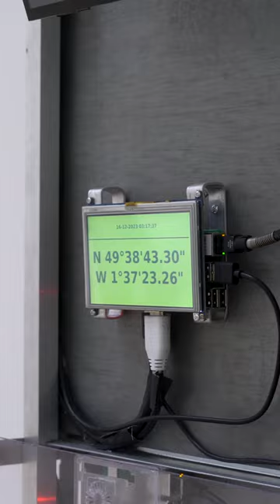IN CONVERSATION WITH / Interview avec LUDOVIC DELALANDE / by TCQVAR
↘ LUDOVIC DELALANDE, @FondationLouisVuitton

Entretien avec Ludovic Delalande, commissaire d’exposition à la Fondation Louis Vuitton, qui a développé avec Claire Staebler dès avril 2018 et dorénavant avec Claudia Buizza, le programme Open Space, dédié à la création dans ses expressions les plus actuelles, invitant des artistes nationaux et internationaux à imaginer un projet spécifique.

Expositions en cours :
Fondation Louis Vuitton, 8 Avenue du Mahatma Gandhi, Bois de Boulogne, 75116 Paris

* #12 ALEX AYED « FAREWELL »
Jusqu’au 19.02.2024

* #13 XIE LEI « AU-DELÀ »
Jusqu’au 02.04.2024